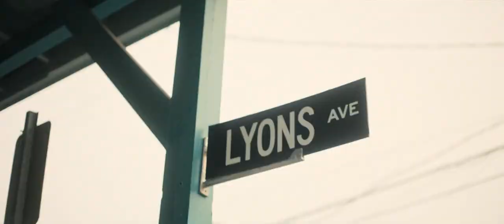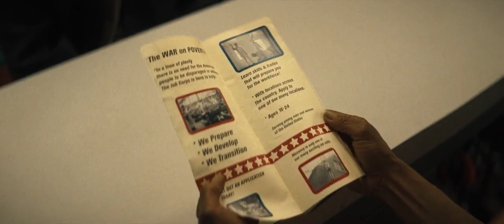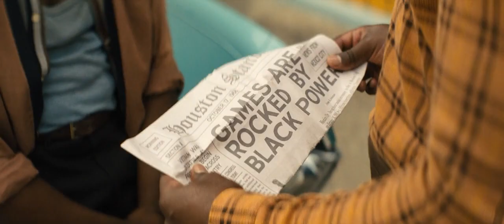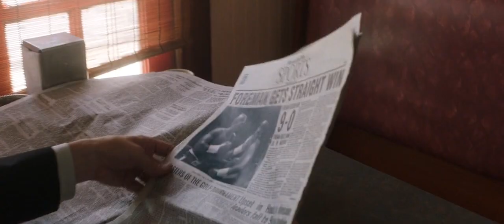base on a True STORY Of One of the Best Boxer of All Time